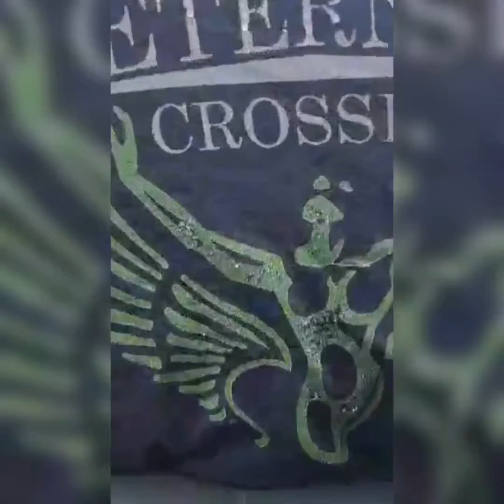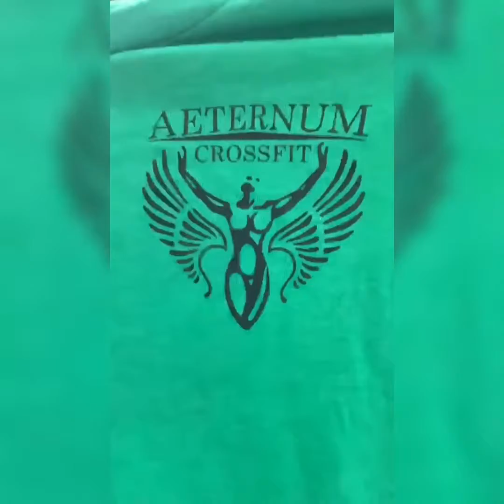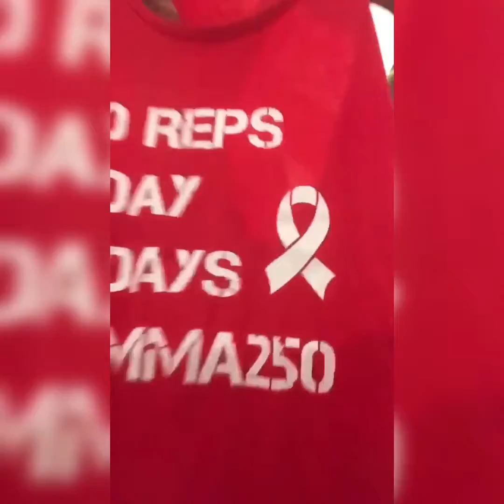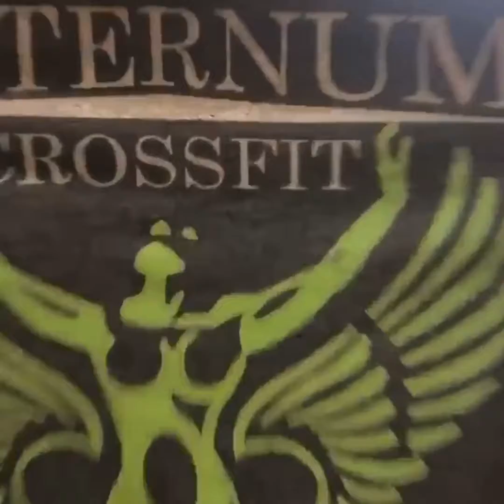Our community is our Heart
Aeternum Crossfit Community